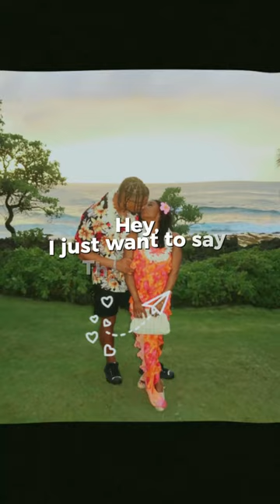Romantic Vacation: Simone Biles And Husband Jonathan 💕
Gymnast Simone biles and Jonathan Owens were only married a few months when the couple faced intense backlash for comments Jonathan made during a podcast. But despite the controversy, Simone and Jonathan have maintained a united front, and in this video, the couple enjoy a romantic trip to Hawaii, for spring break, 2024.
Like life, marriage won’t always be smooth sailing, but we’re definitely rooting for Jonathan and Simone to successfully navigate every storm that may come their way.

Hi guys, This channel is all about Celebrating LOVE and FAMILY of strong couples 💞

We do Celebrity edits, and other original/exclusive content + post the latest in fashion and entertainment news.